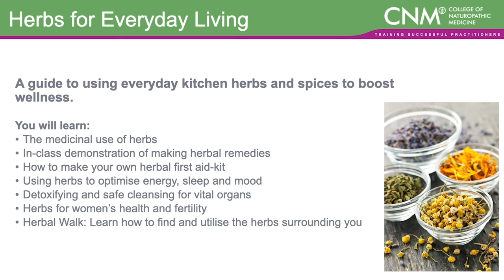What You Learn In CNM's Herbs For Everyday Living Course